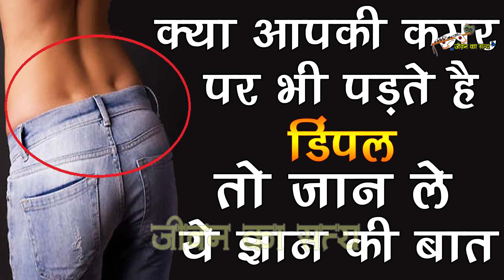जानिए आपके बारे में क्या कहते है आपके कमर पर पड़ने वाले डिंपल